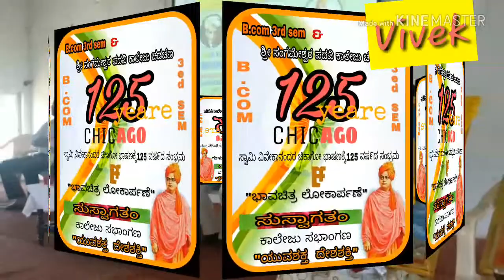Swami vivekananda 125 years spech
Vivek S M